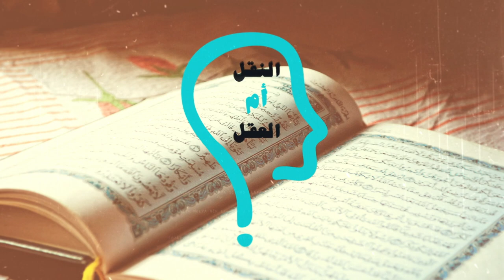النقل أم العقل - الحلقة 178 - شيخ الأزهر يلمح بإلحاد رسول الإسلام